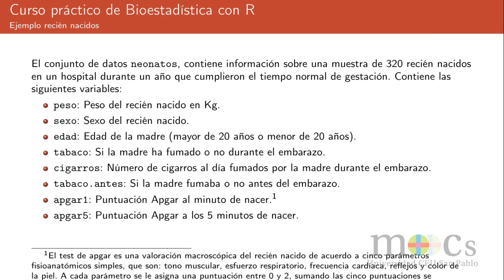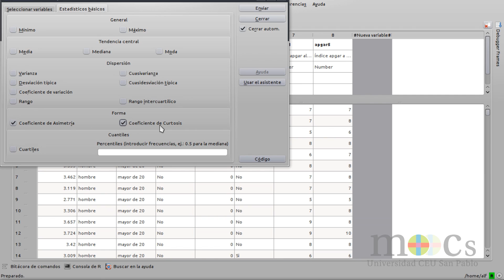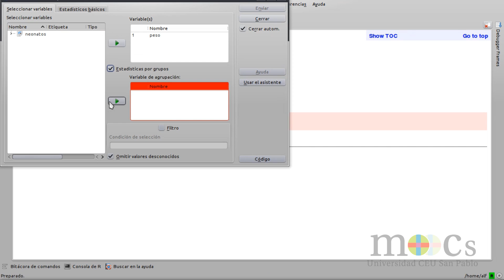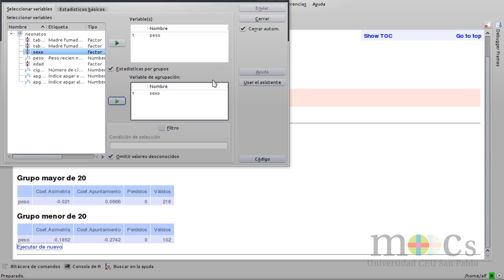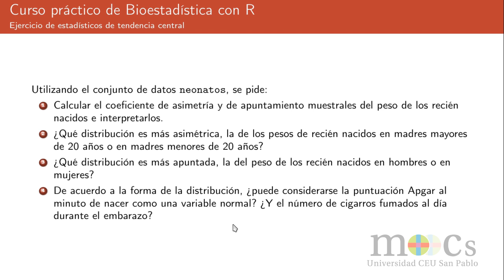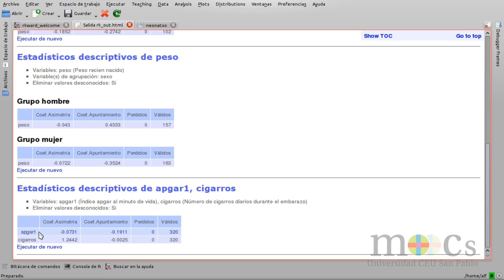Bioestadística R - M3: Ejercicio de cálculo de estadísticos de forma con R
En este vídeo se realiza un ejercicio de cálculo de los estadísticos de forma con el paquete RKTeaching.